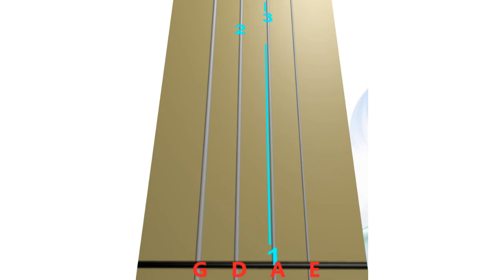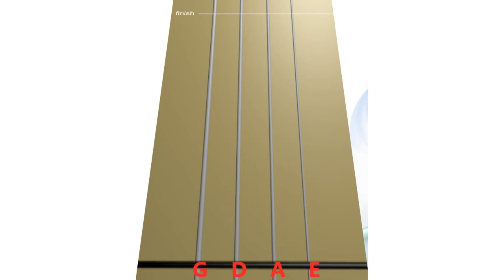💃🏽🕺🏽 LAMBADA by Kaoma. Violin 🅲🅾🆅🅴🆁. MEDIUM. Live Violin TAB 🎻🔢.*𝐌𝐞𝐦𝐨𝐫𝐢𝐳𝐞🎵. Play 🎻like 🔥𝓚𝓪𝓻𝓸𝓵𝓲𝓷𝓪 𝓟?⏬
LAMBADA 💃🏽 🕺🏽 by Kaoma. Violin Cover. MEDIUM Tempo. ANIMATED Live Violin TAB 🎻🔢. *𝐌𝐞𝐦𝐨𝐫𝐢𝐳𝐞 𝐌𝐞𝐥𝐨𝐝𝐲 𝐰/ 𝐓𝐀𝐁 🎻🔢. 🎸Hero 4 🎻

*𝐌𝐞𝐦𝐨𝐫𝐢𝐳𝐞 𝐌𝐞𝐥𝐨𝐝𝐲 𝐰/ 𝐓𝐀𝐁 🎻🔢:

Turn Off the Volume, Sing or Hum the melody to yourself and follow the fingers on the 🎻🔢.
Repeat a few times & you'll have it in your memory. Then try to play on your violin.

If you need more info on Music Memorization, check the book
𝐇𝐨𝐰 𝐭𝐨 𝐌𝐞𝐦𝐨𝐫𝐢𝐳𝐞 𝐌𝐮𝐬𝐢𝐜 by  𝐃𝐚𝐯𝐢𝐝 𝐁𝐨𝐥𝐭𝐨𝐧
and Amazon Reviews below the book. 👍 It's a treasure trove.

There are 2 lessons to learning the song entirely.